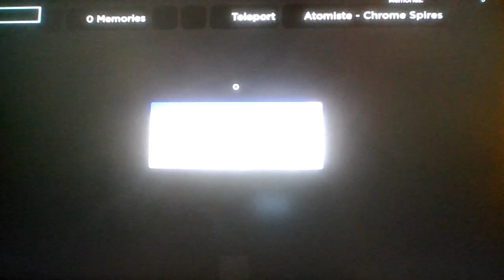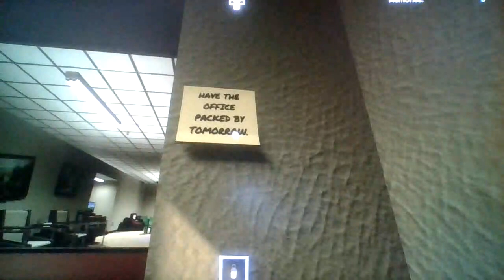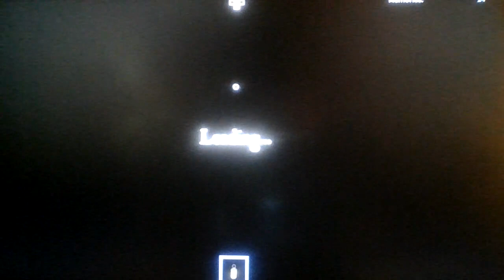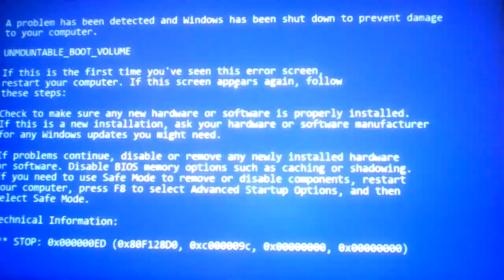Roblox Recollection!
7 Days until the encounter